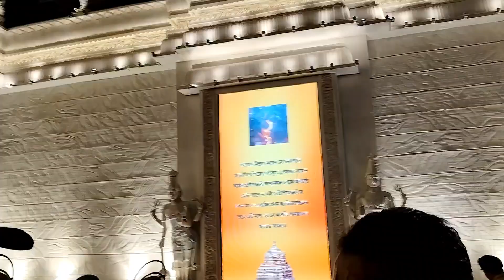sreebhumi Durgapuja|sreebhumi puja tirupati balaji|sreebhumi Durgapuja 2024|Kolkata best durga puja